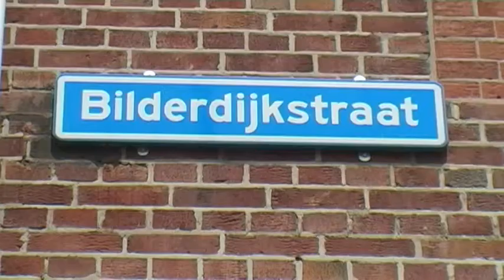Voorleescampagne van start in huiskamer van Spangen